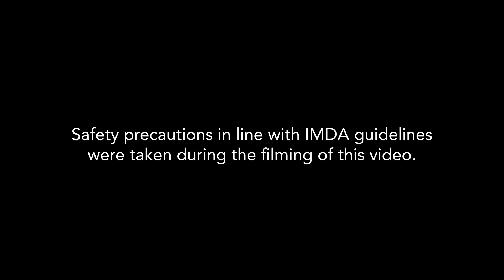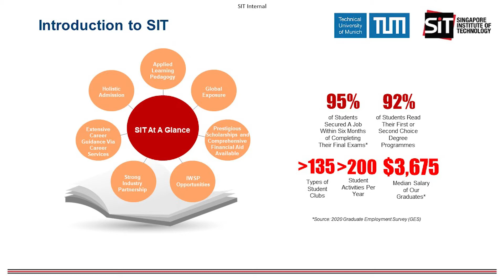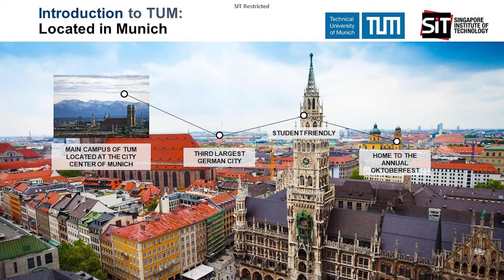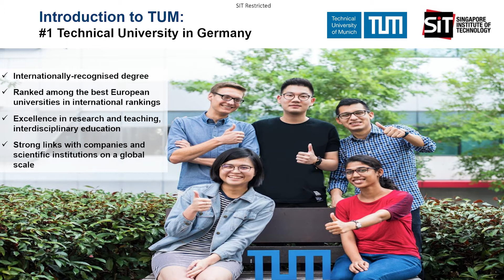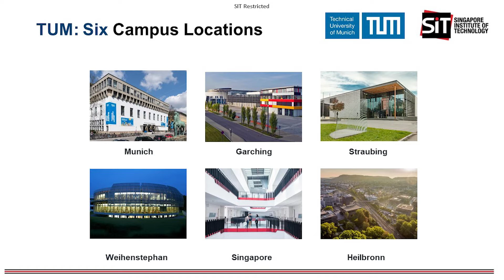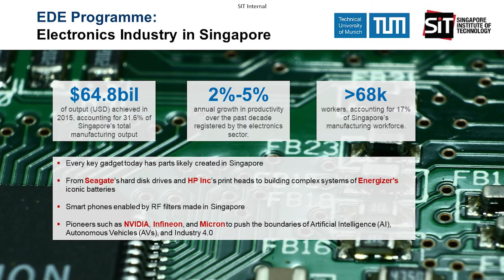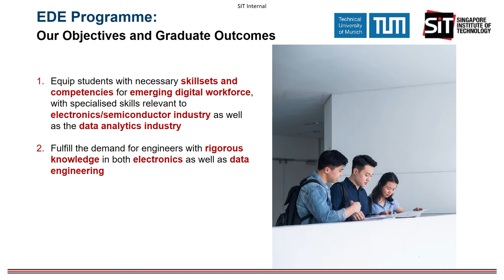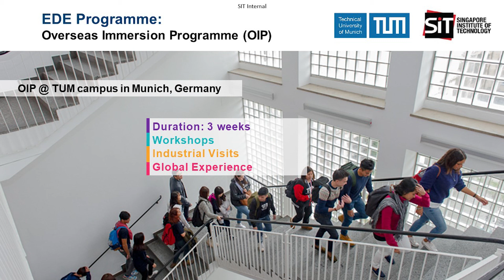Electronics and Data Engineering: Empowering the Digital Workforce